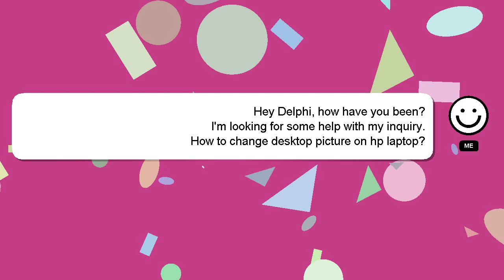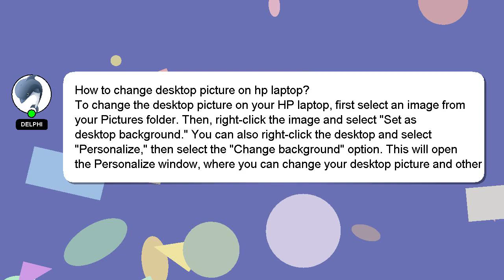How to change desktop picture on hp laptop?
Here's a brief description of who I am, Nice to meet you, I am Delphi. Let me help you with your questions. - How to change desktop picture on hp laptop?

If you have more specific query you can comment or chat with me  and let me know your queries. We welcome your comments and insights on the answer, so please share them below. A 'heart' from me will be given as a sign of appreciation for your answer.

*2 What we are experimenting :*